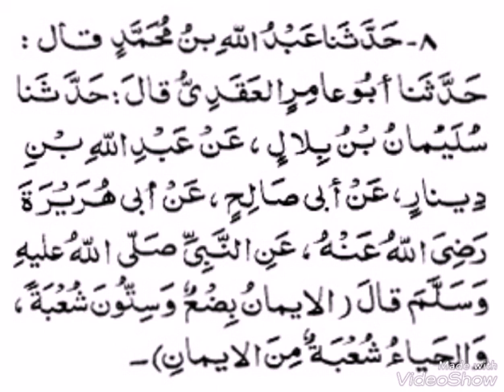Sahih Bukhari:The Book of Belief کتاب الایمان:Hadith No.8:By Dr.Farhat Hashmi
Sahih Bukhari:
The Book of Belief کتاب الایمان:
Hadith No.8: By Dr.Farhat Hashmi